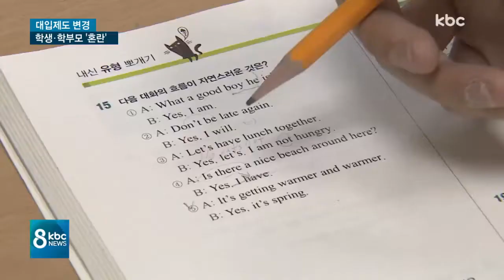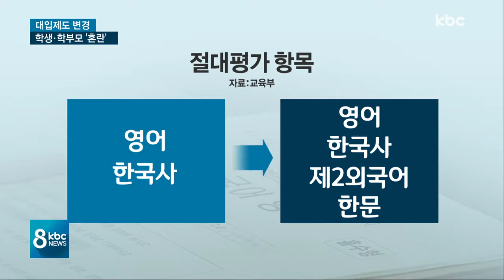2022학년도 대입제 바뀐다..중3 학생ㆍ학부모 '혼란'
교육부가 수능 위주의 정시를 확대하는 내용의 2022학년도 대입제도 개편안을 내놨습니다.

적용을 받게되는 현재 중3 학생과 학부모는 물론, 교육현장의 혼란이 예상됩니다.

신익환 기잡니다.